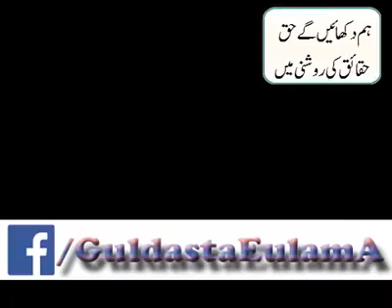یارسول الله تیرے چاہنے والوں کی خیر هو لبیک یا رسول اللہ(6)